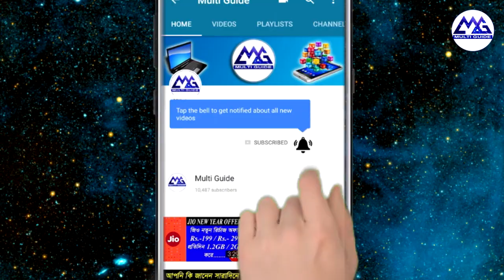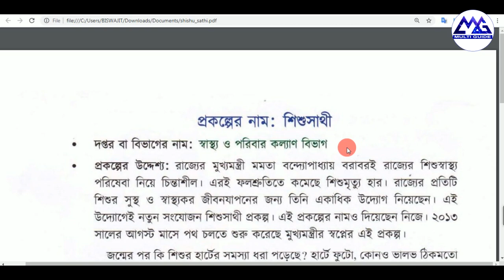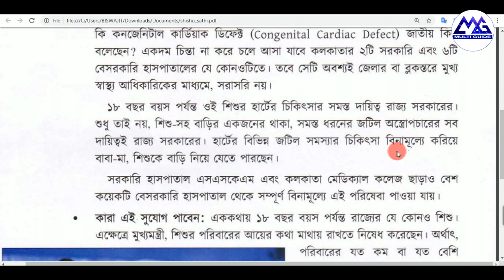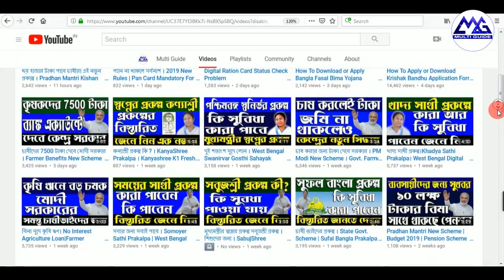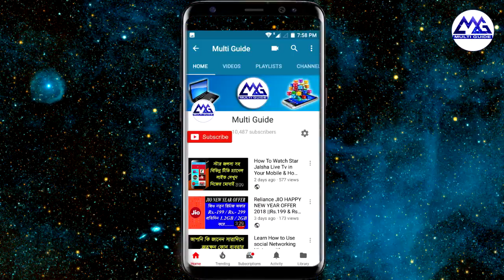Sishu Sathi | Banglar Mukh | West Bengal Government | Shishu Sathi Scheme for Children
SishuSathi | BanglarMukh | WestBengal Government | Shishu Sathi Scheme for Children | Shishu Sathi Scheme : A project close to Chief Minister`s Heart | west bengal new scheme | 2019